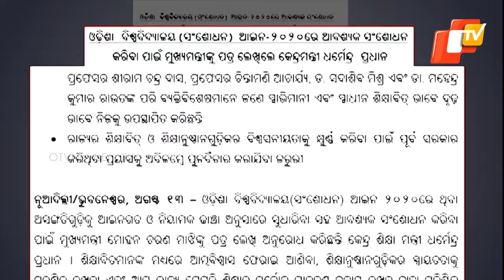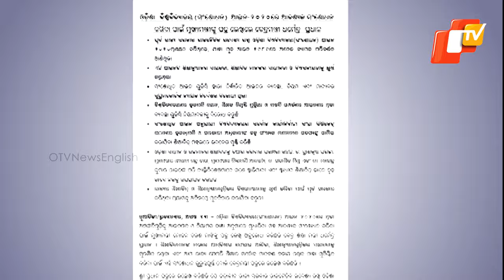Centre-State Tussle Over Odisha Universities Act; Vice-Chancellors Welcome Proposed Changes